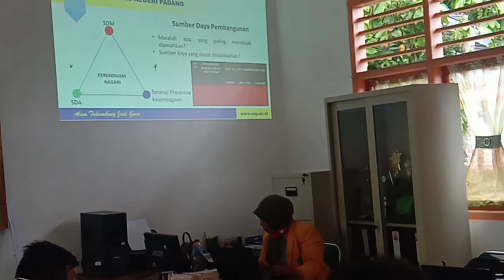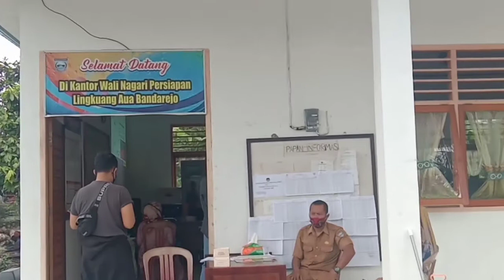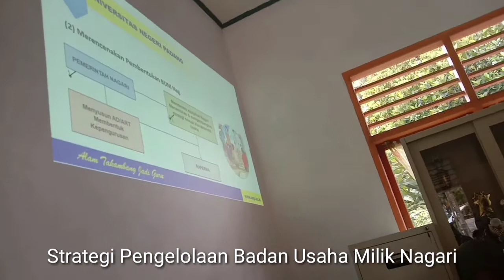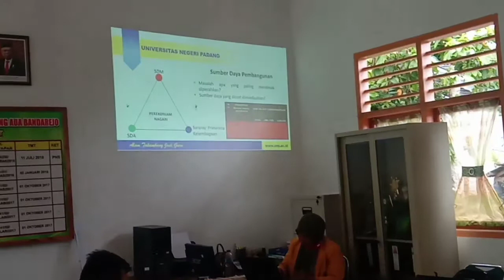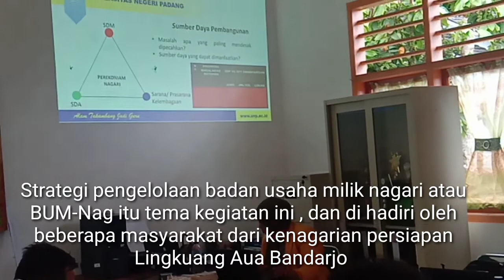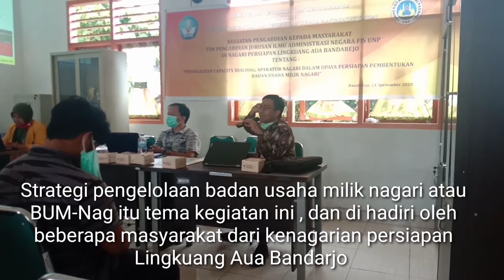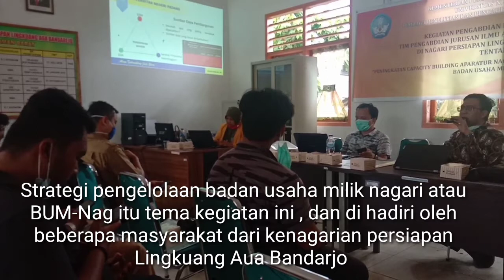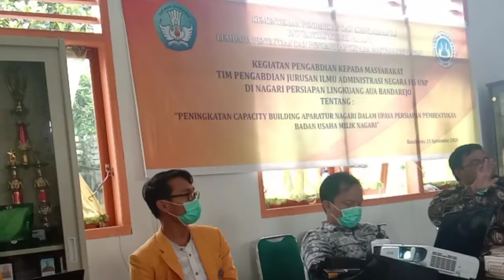UNP Menyuluh Warga Bandarjo Strategi Pembentukan BUM-Nag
Tim Pengabdian Jurusan Ilmu Admistrasi Negara Fis UNP Melakukan Kegiatan Pengabdian Di Kab.Pasaman Barat

Kementrian pendidikan dan kebudayaan R.I Universitas Negeri padang lembaga penelitian dan pengabdian kepada masyarakat LP2M. 21 september 2020

Strategi pengelolaan badan usaha milik nagari atau BUM-Nag itu tema kegiatan ini , dan di hadiri oleh beberapa masyarakat dari kenagarian persiapan Lingkuang Aua Bandarjo dan nagari persiapan Mahakrya .

Sebagai nara sumber Aldri Frinaldi ,S.H.,M.Hum Membahas tentang pelayanan publik (BUM-Nag) dia menerangkan Bagaimana cara membangun BuM Nag ,melakukan analisis Swot untuk mendapatkan straregi efektif dalam mengelola Bum-Nag .

Terang nya dia menerangkan bahwasanya  model pengelolaan Bum-Nag maupun di bidang pengelola usaha,hubungan kerja ,pembinaan dan pemberdayaan ,wilayah kerja, dan bentuk badan usaha yg di inginkan masyarakat untuk memulai usaha nya .terangnya nara sumber itu

Dan juga membahas sebelas agenda yang sangat di perlukan dalam pengolahan BUM-Nag yaitu memahami  potensi,karakteristik,memahami kebutuhan masyarakat,tata cara pengelolaan ,desain model,mendiseminasikan,mendiskusikan dan yang mencakup dalam pengembangan dasar yang mempengaruhi dalam satu usah yang di inginkan melalui BUM-Nag .

Jenis Usaha BUM-Nag ada unit pasar,perdagangan,simpan pinjam,jasa pelayanan ,pertanian ,perternakan,perikanan,pariwisata dan unit lainya .

Boni saputra S.AP .,MPA sebagai ketua team pengabdian ini sebagai anggota Hidayatul fajri S.AP.,MPA nara sumber ALDRI Frinaldi .S.H MHUM.,PH.D dan Jumiati MS.I.

Acara ini di laksanakan di kantor nagari persiapan lingkuang Aua Bandarjo beralamatkan dusun dua kejorangan bandarjo nagari Lingkuang Aua kecamatan pasaman kabupaten pasaman barat.

Kegiatan ini sebagai pengabdian di sambut bahagia oleh masyarakat setempat dan sangat berguna apa lagi materi nya mengcakup Peningkatan capacity building aparatur nagari dalam upaya persiapan pembentukan badan usaha milik nagari .

Acara kegiatan ini di buka secara resmi oleh  PJ walinagari persiapan lingkuang Aua Bandarjo Mirzarefi,SE dan di dampingi oleh Kaur staf nagari lingkuang aua Bandarjo.